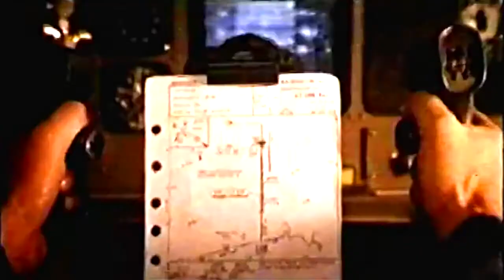Ultime Décision - Bande Annonce française 🇫🇷 - STEVEN SEAGAL.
📌 Titre Original : "Executive Decision". (Traduction: "Décision Exécutive" ).

💿 Disponible en DVD / Blu-Ray !!!